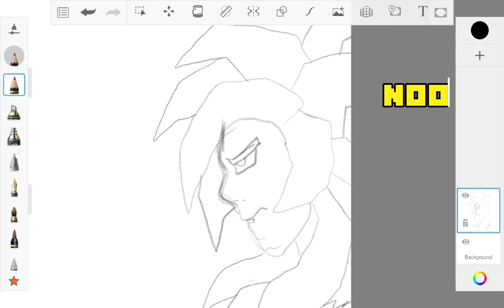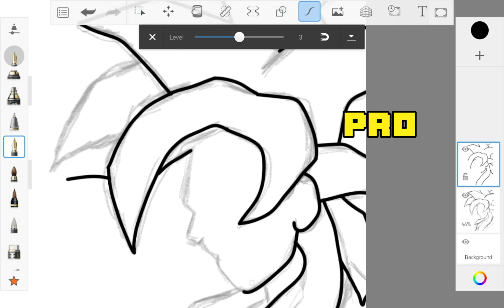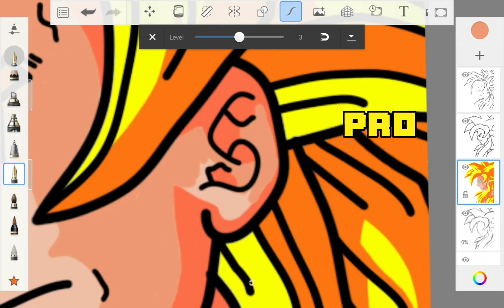Noob goes Pro with Goku Super Saiyan 3 Part 2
I drew using my tablet goku in super saiyan 3 Part 2

Thanks,
Keep Learn & Practice 🔥